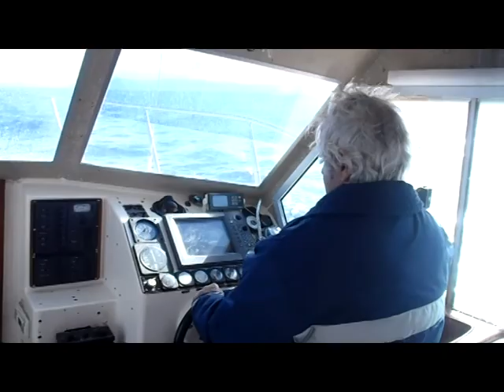Silverstar Fishing Charters 7.7.2012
Fishing Shoalhaven With Silverstar Fishing Charters